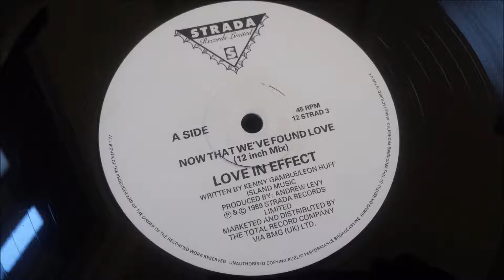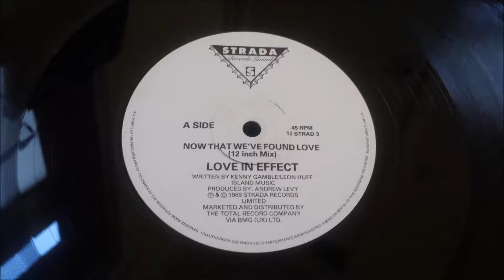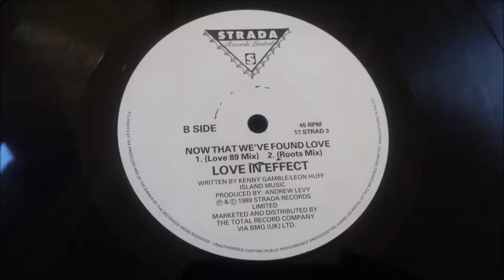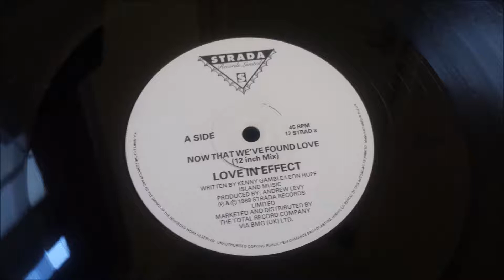Love In Effect - Now That We've Found Love (12 Inch Mix)